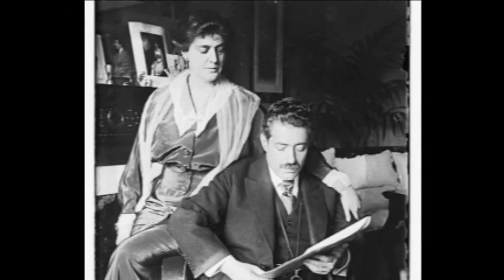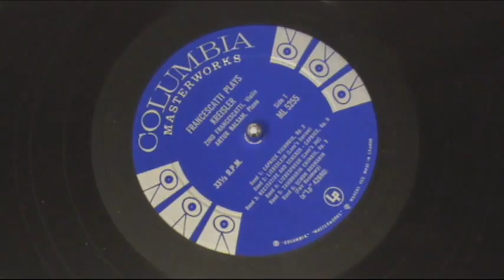Francescatti Plays Kreisler Menuet in the style of Porpora 480p